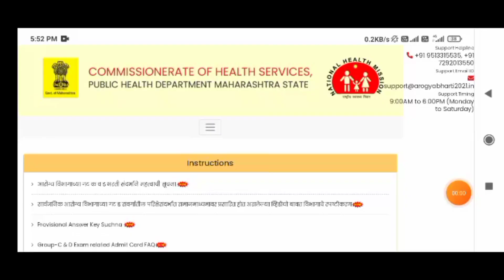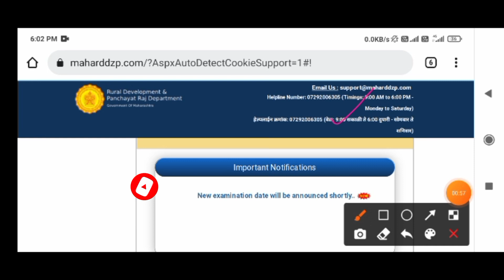zp arogya sevak bharti 2021 exam date।जिल्हा परिषद आरोग्य विभाग भरती 2021।zp आरोग्य सेवक भरती 2021।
या विडिओ मध्ये जिल्हा परिषदेमार्फत आरोग्य विभागाची लेखी परीक्षा संदर्भात पोर्टलवर आलेली महत्वपूर्ण update सांगितले आहे

धन्यवाद🙏